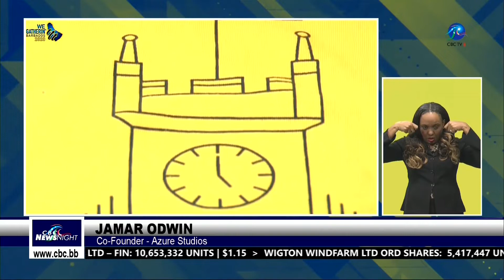BUSINESS REPORT Nov 13th